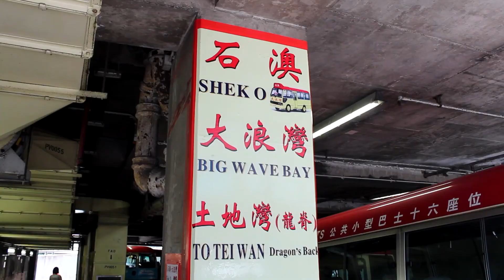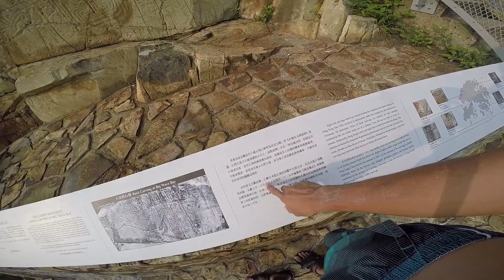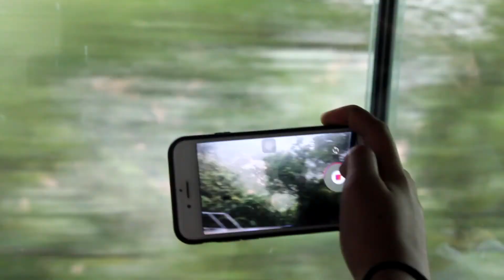水母从我身边游过？香港大浪湾（背包日记#68）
Day 6th May 2017

今天我们去香港著名海滩，大浪湾。有来自马来西亚的新朋友加入，Bee，好久没见到同乡朋友了。